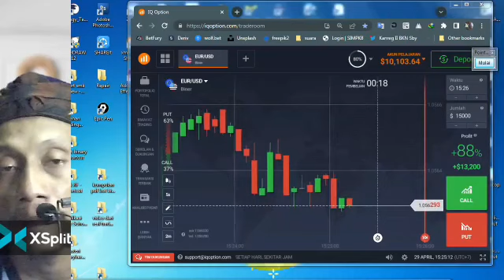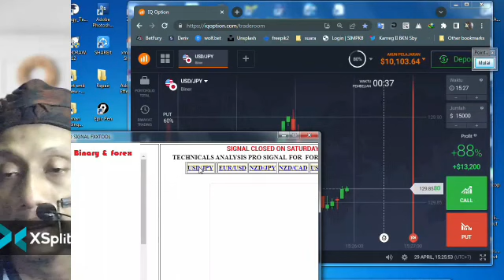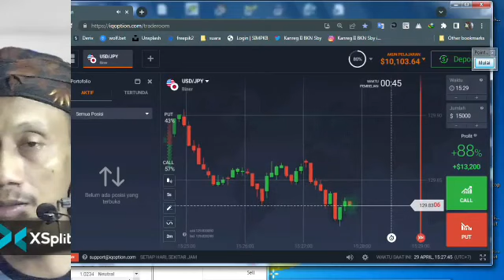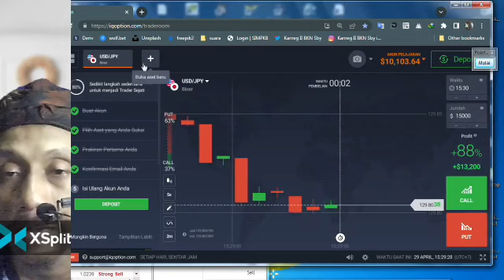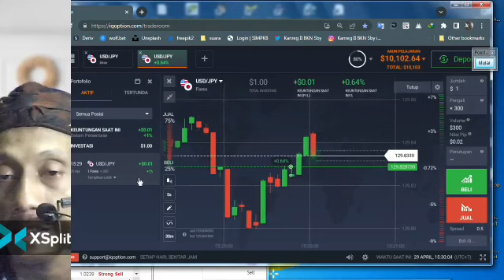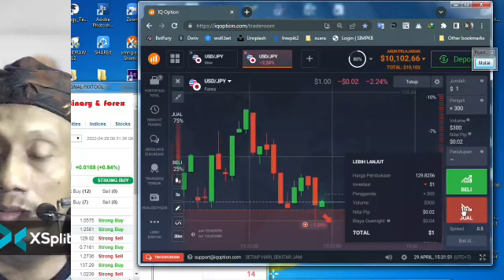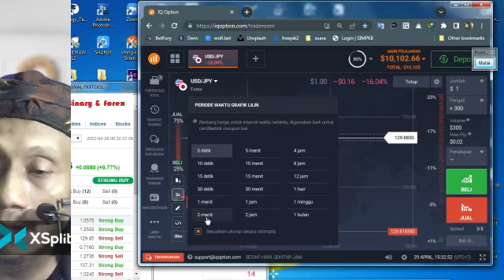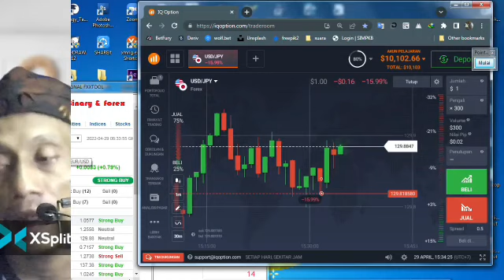DJ Jack '"I know what I have given you...I do not know what you have received.”? Antonio Porchia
Hay ALoverz..
Jangan lupa tonton sampai habis dijamin kalian bakalan senang:)

Bantu support almunfir untuk mendapatkan pahala:D

Key: